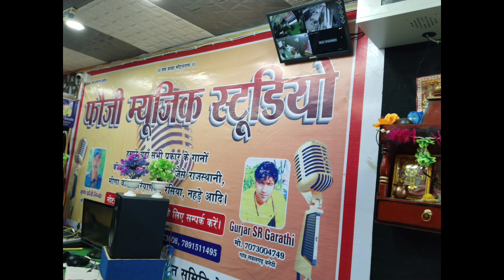जय बाबा गोपाल दास महाराज//New Bhajan Baba Gopal Das/Singer SR Garathi//Mob.7073004749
!!!. SR Garathi Official .  !!!

Song - छोरी कोचिंग में भी नैन चलावे घंटा करें पढाई तु
Writer-   SR Garathi
Edit -
Director- Sr Garathi

Label - Sr garathi official
Producer- Sr Garathi
Chhanel management

{ Sr garathi official}

Copyright - Sr garathi official

Copyright protection -  Sr Garathi Pvt Ltd
Social Media Promotion  - Sr garathi Digital Media
Enquiry Contact of Sr garathi Pvt Ltd

New Viral Rajasthani Song ,,,,,

song 2023,song arijit singh,song animal movie,song attitude,song all,song bhakti